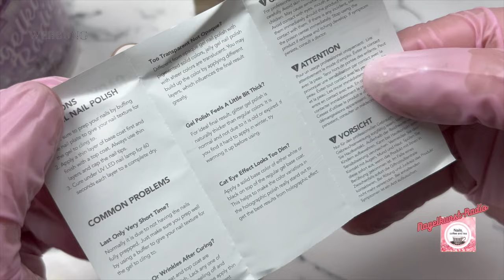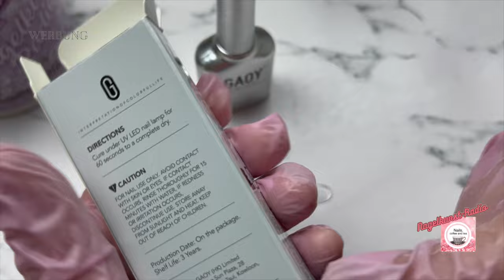Nail Haul/ mini ,Gaoy UV Lacke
Neue UV Lacke von Gaoy sind bei mir eingezogen. Klasse Preis/Leistung, aber seht selbst.

*Gaoy uv Lacke
* Gaoy Farbe 1524
* Gaoy Farbe  1624
* Gaoy Farbe 1641
*  Gaoy Farbe 1643
* Gaoy Farbe 1352

Unterstützung und Wertschätzung für meinen Kanal in Form von Guddis

 ➡️Einkaufs-code: nailscoffeeandtea

Produkte auf meinem Tisch & Empfehlung 💎
für euch kostenfrei für mich eine kleine Provision für die direkte Produktfindung.
Dank an alle lieben Zuschauer, die mich in dieser Form supporten❤️

*Nagellampe Mini

*Nagelcutter mit geradem Schnitt

*Makartt Blooming Gel

*Arbeitsbirne ähnlich meiner!

*Pinselset "Gel"  für Anfänger

*Blush nail PInsel:

*Malerpinsel-Set, 6-teilig:

*Roubloff Professionelles Kolinsky-Imitation-Pinselset | 5 runde

*da Vinci Kolinsky Rotmarder Künstlerpinselset

*Makartt  Hautschutz:

*Meet across uv Lacke:

*Dualtips ru. Mandel

*Silikon-Hand neueste Generation:

*Reflelction UV-Lacke

*Modelones Polygel

*Vanalisa black UV-Lack

*Modelones Base/Topp & Nagelöl Set

*Modelones Acrylgel

*schimmernde Aquarellfarbe

*Aquarellfarben ohne Schimmer

*Pinselset für Aquarell

*Sun UV/LED 5

*Mobiler Fäser

*Mein Foliengel Makartt

*Trenner in Acryl

*Makeup Organize :

*Einbau -Staubabsaugung unter Tisch

*Melodysusie mobile Staubabsaugung

*Melodysusie 2 in 1 UV/LED Lampe

*Mein Fräser günstiger

*Mein Luxus- Nagelfräser besonders für Studios

*Stativ 1

*Meine Aufbewahrung für UV-Lacke

*Mein Regal für UV-Lacke

*Mein Tischrondell